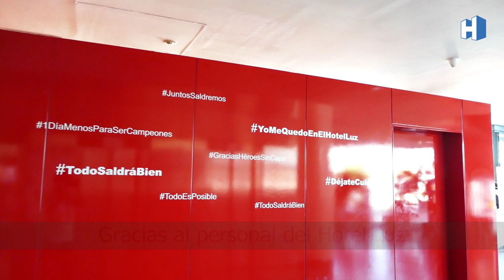El Hospital General de Castelló da el alta a los últimos dos pacientes del Hotel Luz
- La infraestructura hotelera no acogerá más ingresos por el momento debido a la mejora en la presión asistencial
- Ha albergado a un total de 32 personas

El personal sanitario del Hospital General Univesitari de Castelló ha dado el alta a las dos últimas personas que aún se encontraban ingresadas en en Hotel Luz, la infraestructura conveniada para albergar a los casos leves de Covid-19 que, por diversas circunstancias, no pudieran mantener un correcto aislamiento domiciliario.